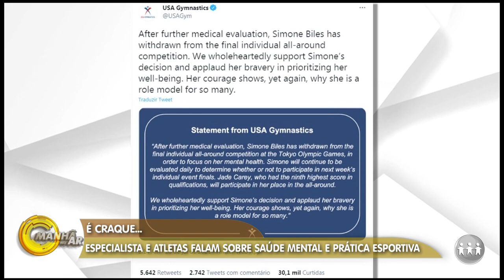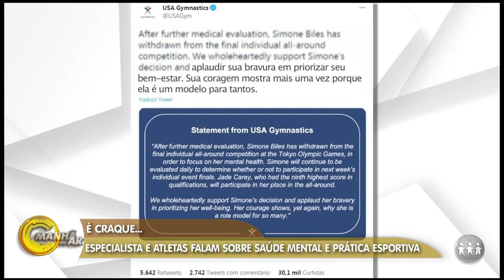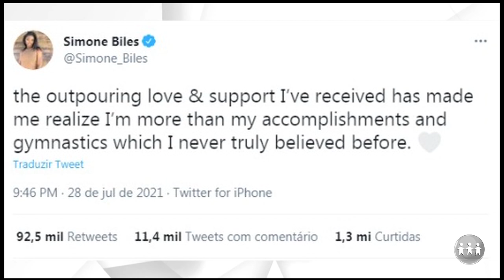SAÚDE MENTAL: ESPECIALISTA E ATLETAS FALAM SOBRE SUA IMPORTÂNCIA NA PRÁTICA ESPORTIVA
Acompanhamento psicológico é essencial para as carreiras esportivas, principalmente em seu início para que a caminhada seja de fato saudável. Saiba mais sobre a importância da saúde mental, assista ao vídeo.

O Manhã no Ar é exibido às 07h (horário de Brasília) de segunda a sábado, na TV A Crítica e no Youtube.